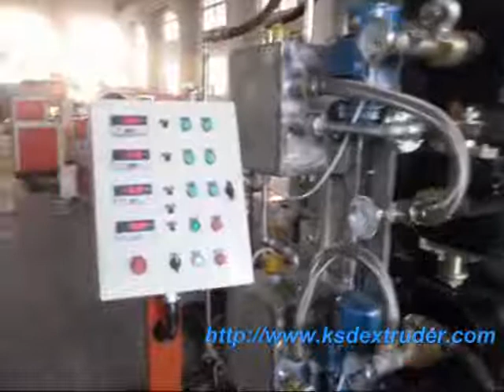PVC sheet production line